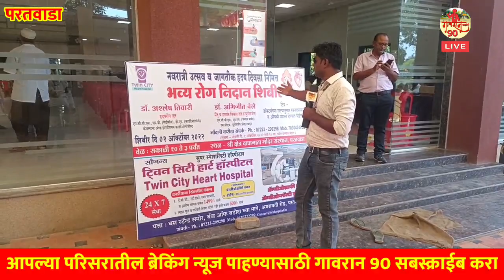परतवाडा शहरातील डॉ. अश्लेष तिवारी यांची वाघा माता चरणी अनोखी सेवा.....